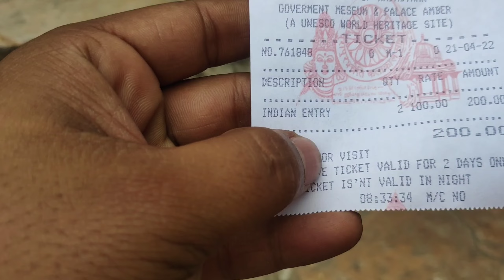BEAUTIFUL JAIPUR | VLOG#6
finally after a long delay new VLOG is out

Jaipur formerly Jeypore, is the capital and largest city of the Indian state of Rajasthan. As of 2011, the city had a population of 3.1 million, making it the tenth most populous city in the country. Jaipur is also known as the Pink City
Visitor attractions include
 the Birla Auditorium,
 Albert Hall Museum,
Hawa Mahal,
Jal Mahal,
City Palace,
 Amer Fort,
Jantar Mantar,
 Nahargarh Fort,
Jaigarh Fort,
Birla Mandir,
Galtaji,
 Govind Dev Ji Temple
 Garh Ganesh Temple,
 Moti Dungri Ganesh Temple,
 Sanghiji Jain temple
and the Jaipur Zoo.

we visited
1 .Hawa Mahal
The structure was built in 1799 by the Maharaja Sawai Pratap Singh, grandson of Maharaja Sawai Jai Singh, the founder of the city of Jaipur, India.[1] He was so inspired by the unique structure of Khetri Mahal that he built this grand and historical palace
2 .Jal Mahal
Jal Mahal (meaning "Water Palace") is a palace in the middle of the Man Sagar Lake in Jaipur city, the capital of the state of Rajasthan, India. The palace was originally constructed in 1699; the building and the lake around it were later renovated and enlarged in the 18th century by Maharaja Jai Singh II of Amber

3.Amer Fort
or Amber Fort is a fort located in Amer, Rajasthan, India. Amer is a town with an area of 4 square kilometres located 11 kilometres (6.8 mi) from Jaipur, the capital of Rajasthan. The town of Amer and the Amber Fort were originally built by Raja Man Singh and additions were, later, made by Sawai Jai Singh. Located high on a hill, it is the principal tourist attraction in Jaipur.Amer Fort is known for its artistic style elements. With its large ramparts and series of gates and cobbled paths, the fort overlooks Maota Lake,which is the main source of water for the Amer Palace.